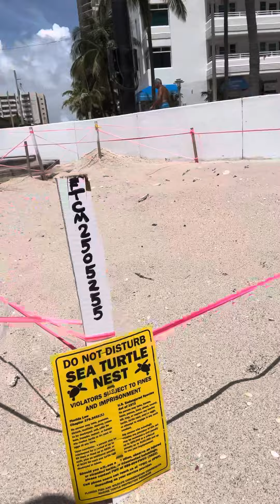Sea turtle nests and fraud and corruption in AMC less than 10,000 shares available to short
The bad actors are doubling down on the fraud and corruption AMC less than 10,000 counterfeit AMC shares available to short yet they already shorted 2,000,000 counterfeit shares in the market Obvious fraud and corruption but our regulatory agencies silent